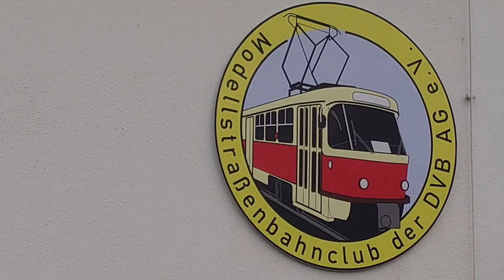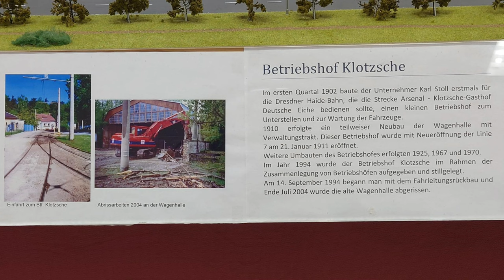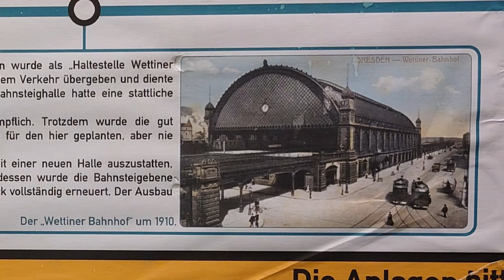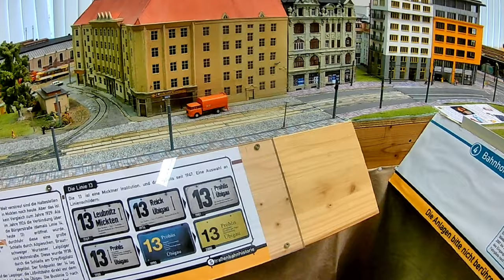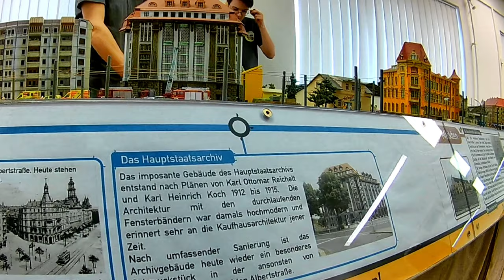Weihnachtsausstellung Straßenbahnmodellclub Dresden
Ich war zur Weihnachtsausstellung im Straßenbahnmodellclub Dresden
Hier sind Teile Dresdens als Modellbahnanlage nachgebaut

Stadtteile von Dresden im Miniaturformat

Abzweig nach Hellerau
Albertbrücke
Albertplatz
Bahnhof Mitte
Bautzner Straße
Betriebshof Mickten
Kleinzschachwitz
Moritzburger Weg
Radebeul Ost
Riegelplatz
Schlesischer Platz
Straßenbahnhof Klotzsche
Wallstraße
Weixdorf

den Kameras

KoerniDD 2022